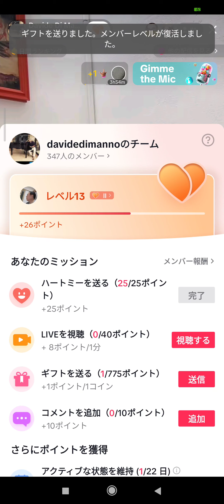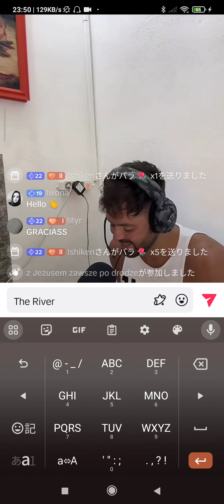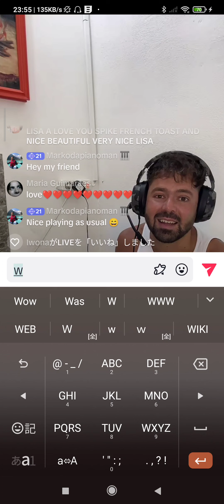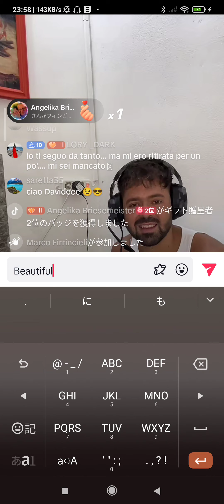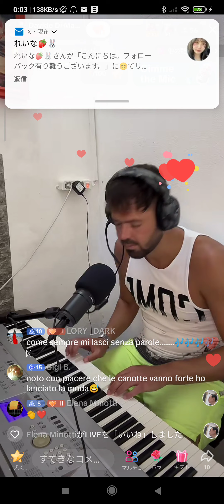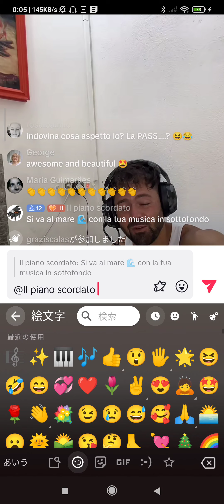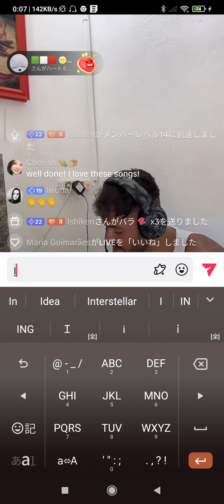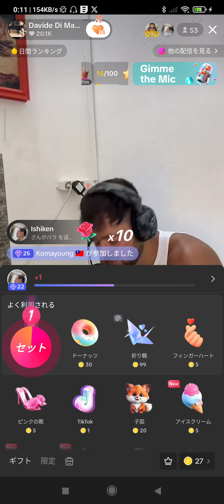Davide 's 🎹Live Aug. 7. '23🎼🎶✨